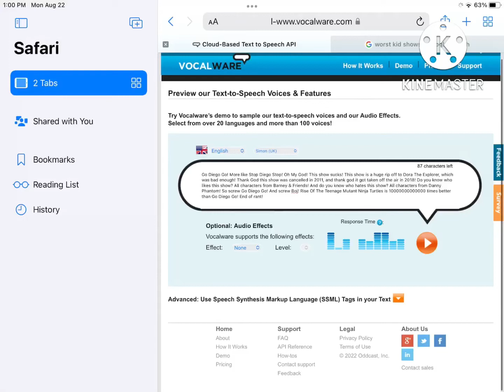Simon Rants S1E02 Go Diego Go